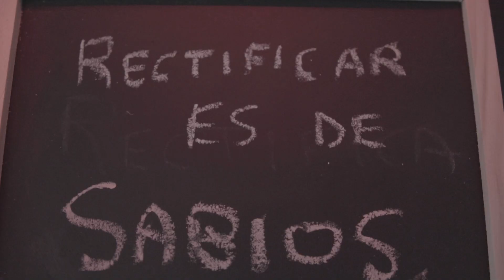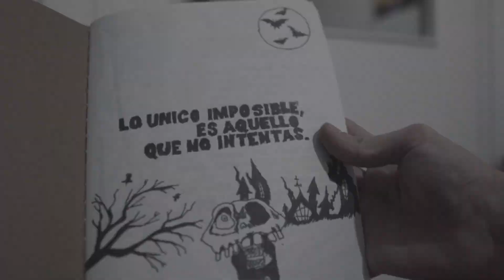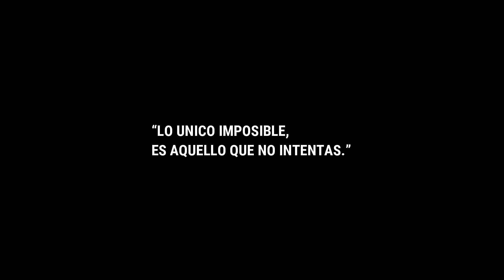"Lo único imposible es aquello que no intentas"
Para retomar esto de la mejor forma posible tengo que librarme de un fantasma que me lleva persiguiendo mucho tiempo llamado "Si quieres, Puedes."

Os leo a todos en comentarios.

ZERO